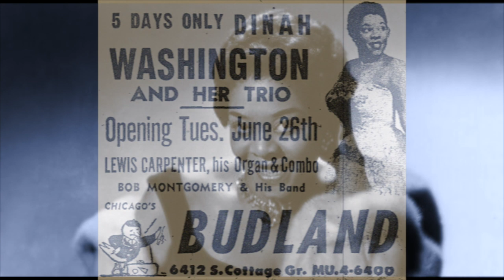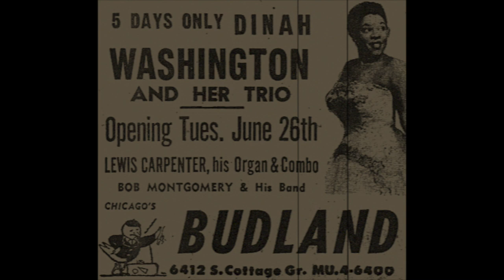Dinah Washington ft Don Costa & His Orchestra - Say It Isn't So (Roulette Records 1962)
"Say It Isn't So" is a popular song by Irving Berlin, published in 1932. The song was written when Berlin was suffering a loss of confidence following several setbacks and he initially placed the song in a drawer feeling that it would not be successful. However one of Berlin’s employees – Max Winslow – heard it and on his own initiative took it to Rudy Vallée, who was then a major star on radio. Vallee sang it on his radio show and it became an immediate hit.

George Olsen and His Orchestra released a version in 1932 that reached #1 and other popular versions in 1932 were by Ozzie Nelson, Connee Boswell and Rudy Vallée. Alfredo Antonini and his orchestra collaborated with Victoria Cordova and John Serry Sr. to record the work for Muzak in the 1940s.

Dinah Washington (born Ruth Lee Jones; August 29, 1924 – December 14, 1963) was an American singer and pianist, who has been cited as "the most popular black female recording artist of the '50s". Primarily a jazz vocalist, she performed and recorded in a wide variety of styles including blues, R&B, and traditional pop music, and gave herself the title of "Queen of the Blues". She was a 1986 inductee of the Alabama Jazz Hall of Fame, and was inducted into the Rock and Roll Hall of Fame in 1993.

Dinah's accompanied by Don Costa and his Orchestra.  Recorded in New York, May-August 1962.

Everyone is saying you don't love me,

Whispers that you're growing tired of me,

People say that you
Found somebody new,
And it won't be long before you leave me,
Say it isn't true.

Say that everything is still okay,
That's all I want to know.

People say passing by
Say he's younger than i
Tell me it's a lie.